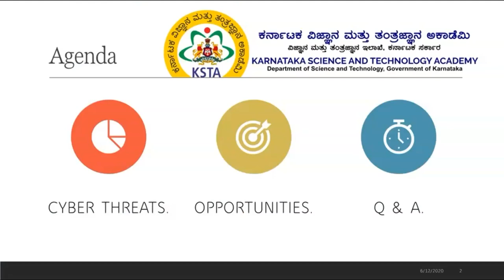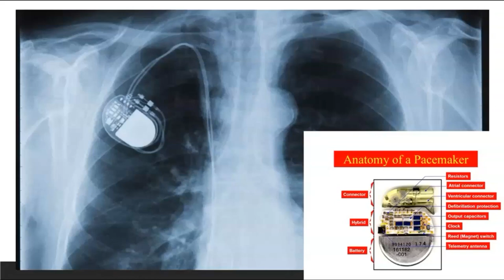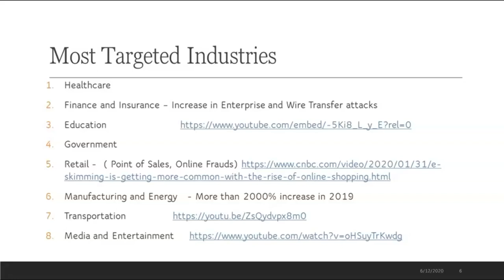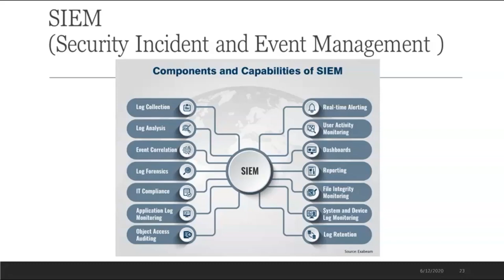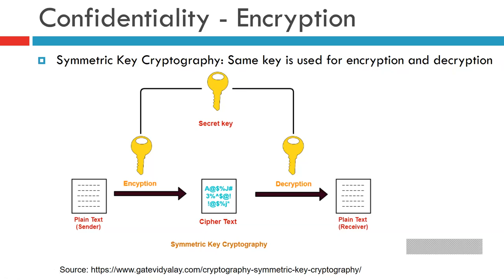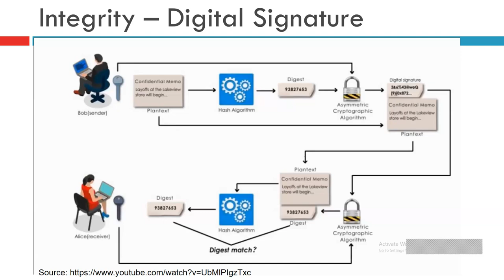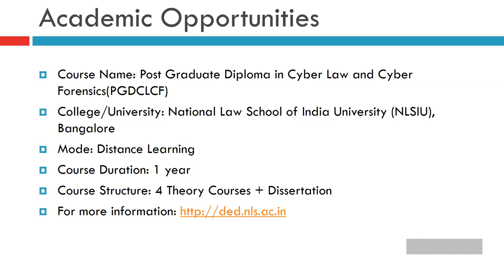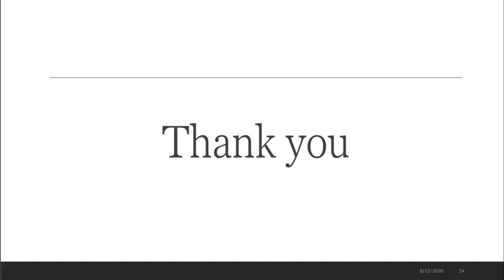KSTA: Cyber Security- A Technical Perspective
The importance of Cybersecurity in the digital era, a technical perspective and challenges, academic opportunities where cyber attacks, cyber crime and cyber terrorism taking place and precautionary measures have been discussed by two eminent experts Dr. Uday Shankar Puranik - Data Science Lead, MNC Consulting Company, Bengaluru & Dr. Gajendra Deshpande  - Assistant Professor, GIT, Belgaum